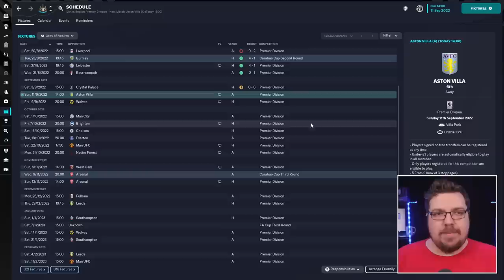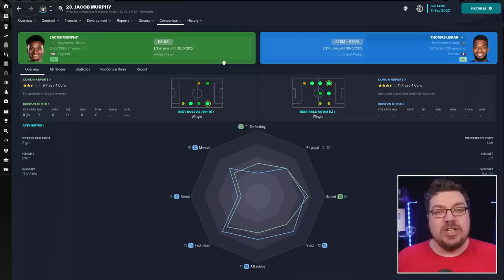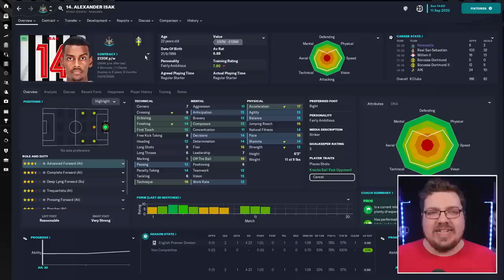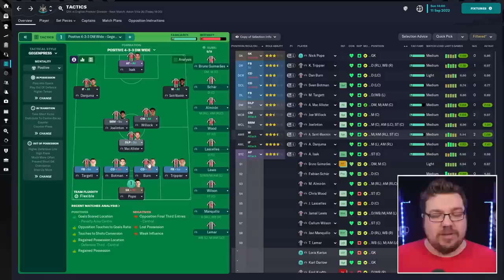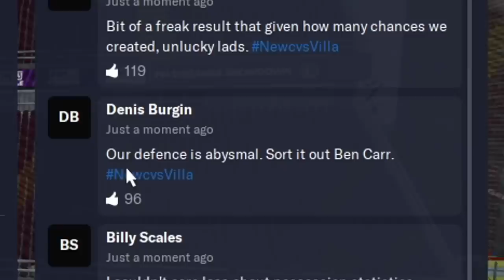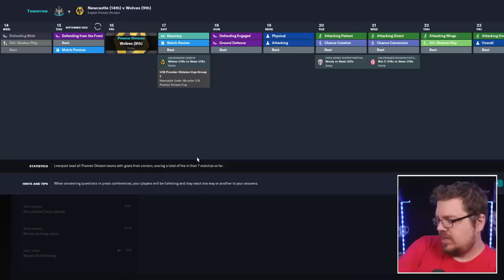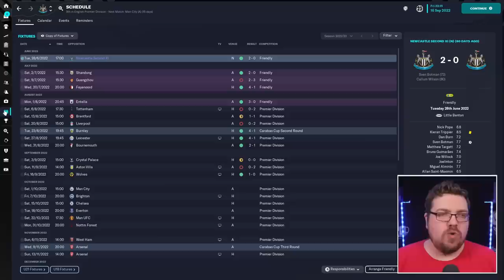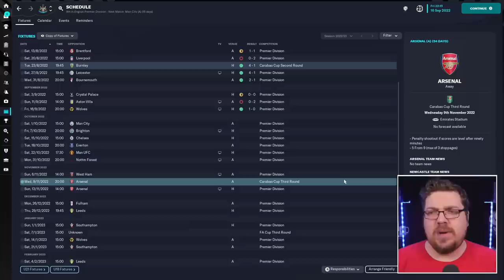Glory Hunter FM23 | French International Joins! | Episode 4 | Football Manager 2023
10000 likes for me to be replaced?! We've made another signing and have some tough games to play!

Glory Hunter FM23 | Major Transfers Signed! | Episode 3 | Football Manager 2023